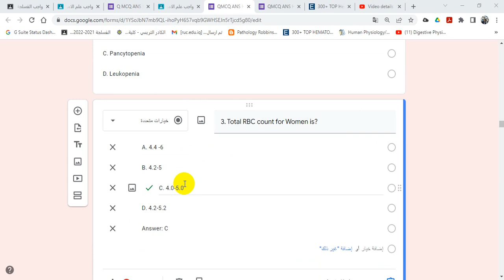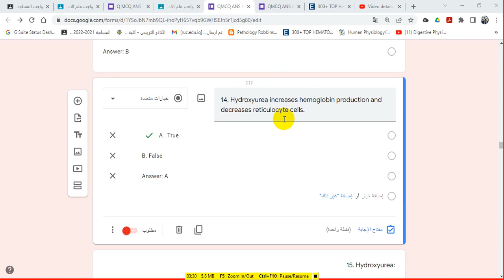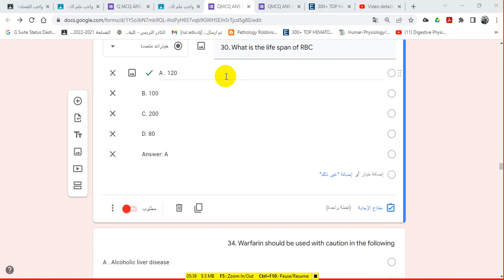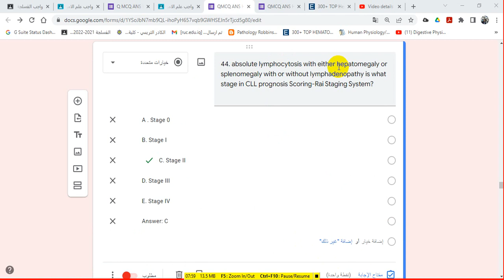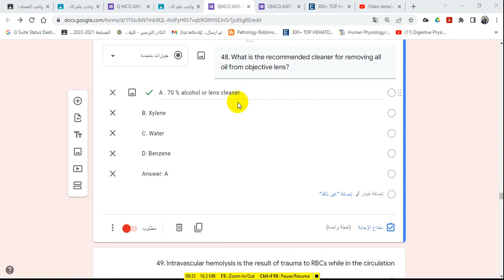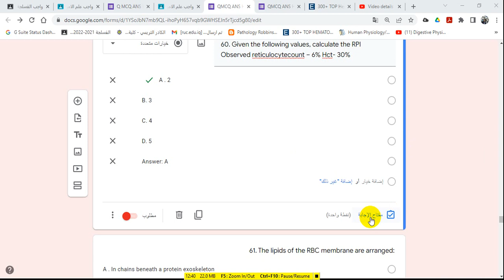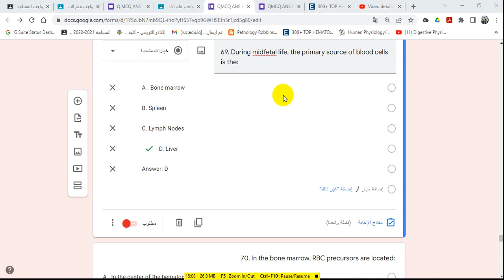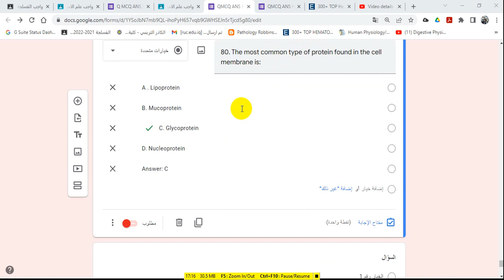MCQ HEMATOLOGY PART2Prof Ali Altimimi Professor of Pathology & PhysiologyPHD,MD.Royal College London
MCQ HEMATOLOGY PART2Prof Ali Altimimi Professor of Pathology & Physiology, PHD, MD. Royal College London